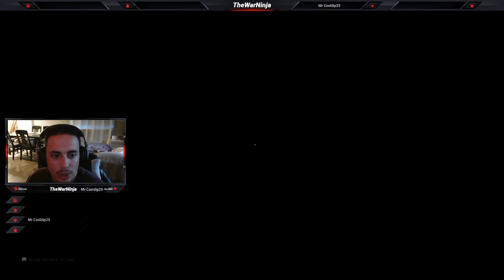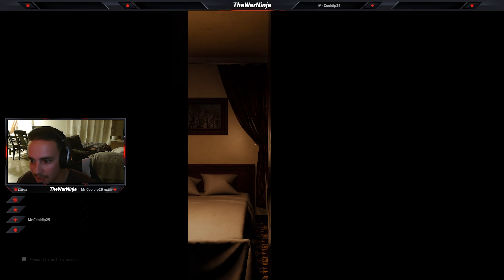Escape the Backrooms - Part 3 | Worse than The Shining! Cousin Joins the Fray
My cousin joins the fray. at the old Stanley Hotel😂😂